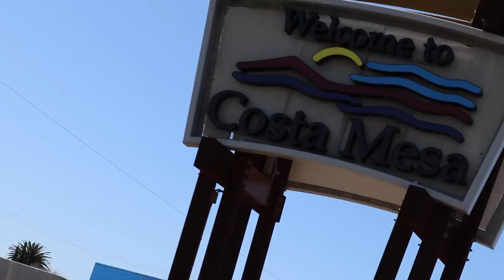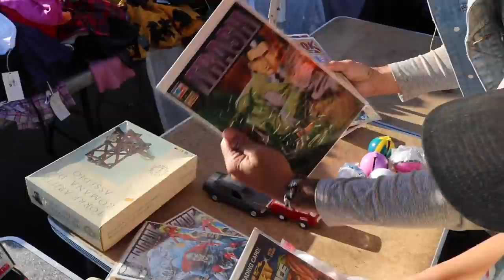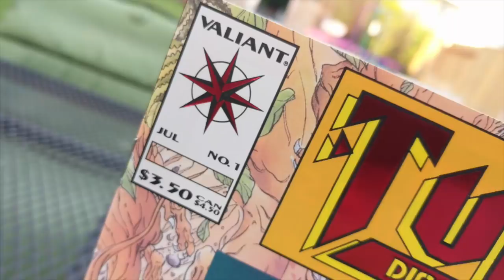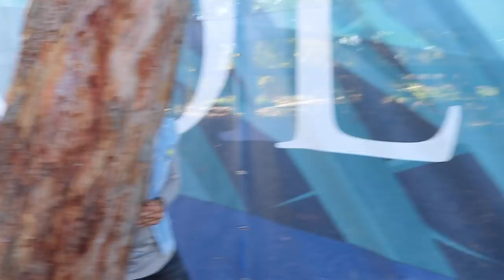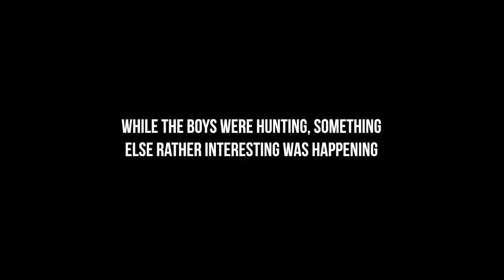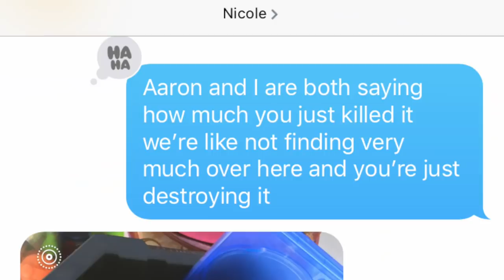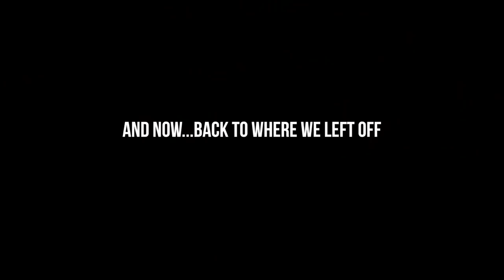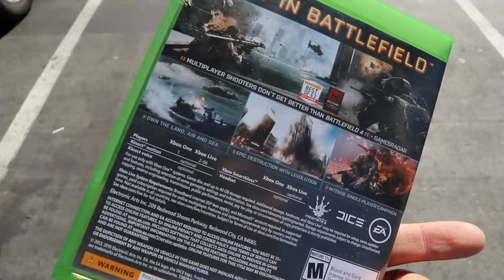TheNesPursuit - BUCKETS FILLED with RETRO GAMES - Super NINTENDO garage sale HAUL - Episode 103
NesComplex and Riff head out to game hunt and find some great things. but wait a second...what is this?!! .someone very close to them is getting insane deals at garage sales!! Time to investigate. What a wacky outcome in today's episode! DO NOT MISS IT!

Become a member of the Youtube Squad by joining our Channel memberships!  They really help us out  =)